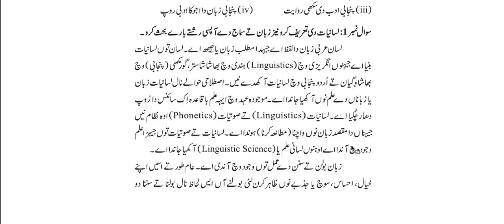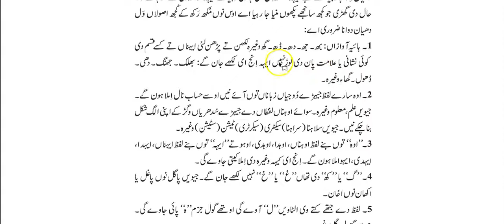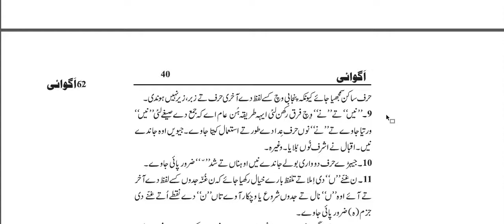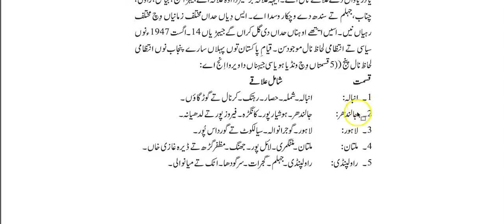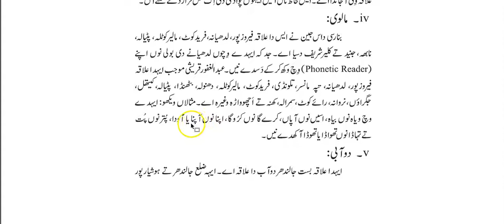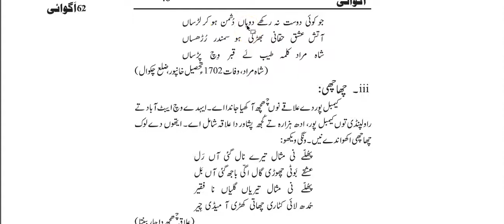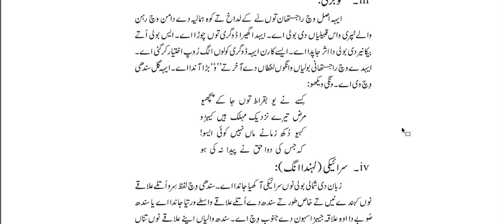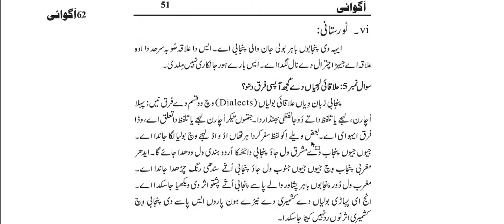2. Punjabi Lisaniaat By Dr. Shahbaz Malik